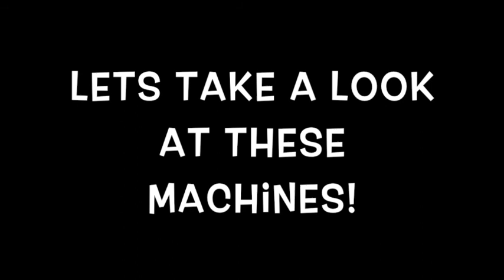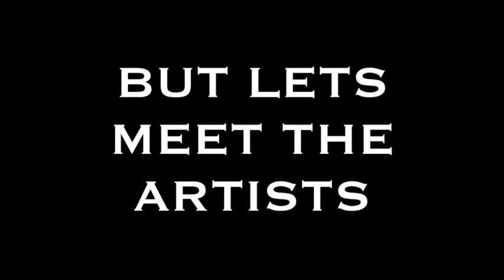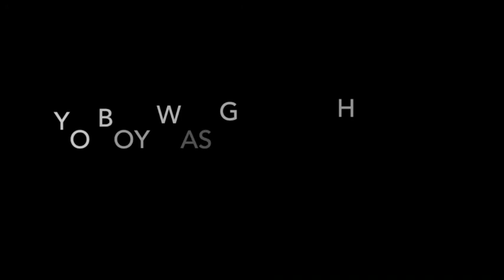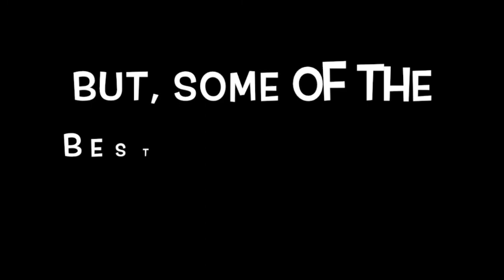Sir Classic’s May Day Classic Music Festival (The Basement Debates Exclusive Footage)